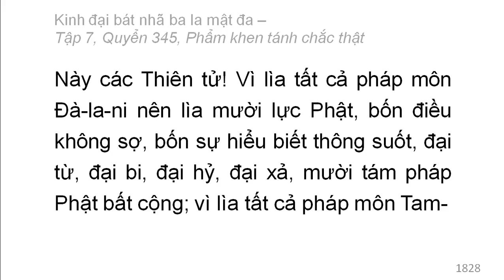Quyển 345: Kinh đại bát nhã ba la mật đa - Phẩm khen tánh chắc thật (rất hay) (345/600) (9)